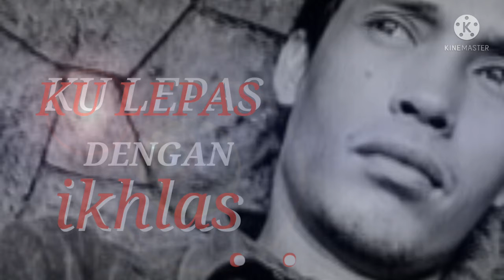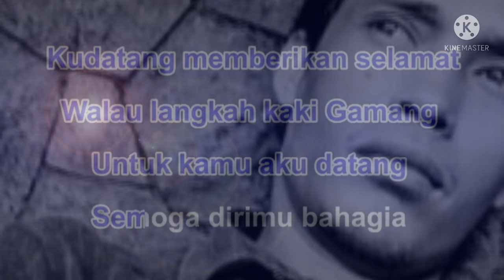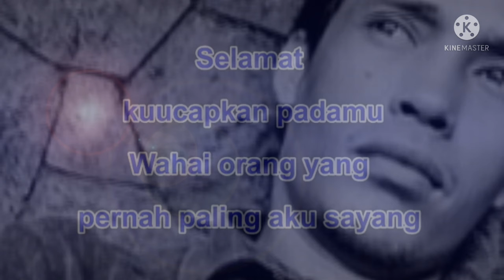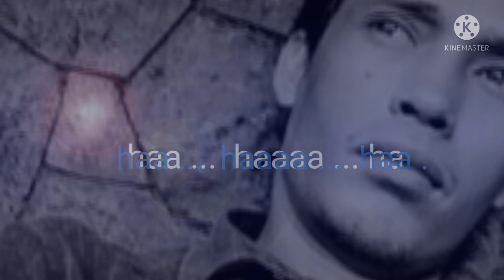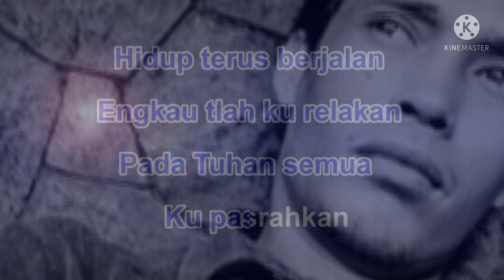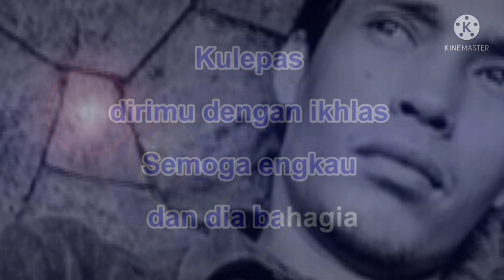Cover music Muller Jaka in cover KU LEPAS DENGAN IKHLAS versi Lesti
cover kulepas dengan ikhlas lesti